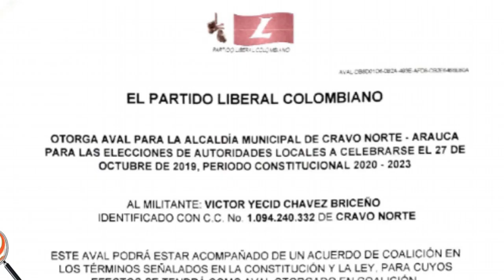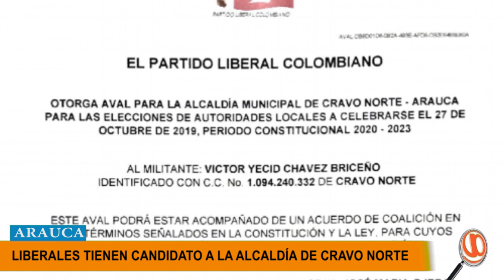PARTIDO LIBERAL TIENE CANDIDATO A LA ALCALDÍA DE CRAVO NORTE